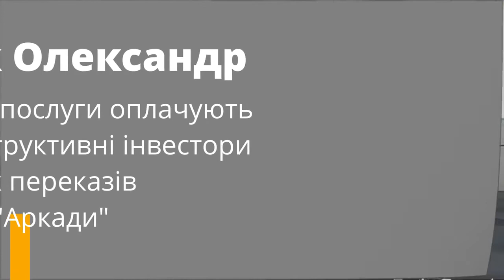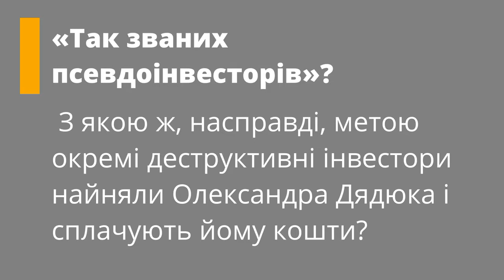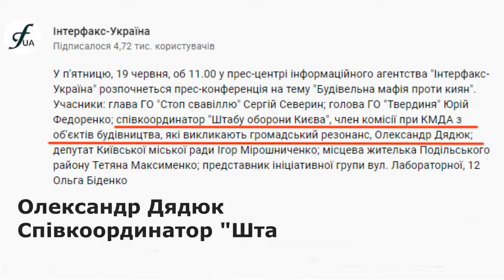23.08.2021 Олександр Дядюк - співкоординатор "Штабу оборони Києва"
Шановні інвестори!
Пропонуємо нам разом привідкрити завісу того, що зараз відбувається насправді і перед якими викликами долі ми стоїмо. Нижче надаємо Вам інформацію з відкритих джерел (з доказами) про осіб, що стоять за руйнацією нашої єдності.
Олександр Дядюк є співкоординатором організації «Штаб оборони Києва» і відкрито представляється саме так на низці прес-конференцій (наприклад, на відео нижче).
Дуже цікавим є той факт, що збір коштів деструктивними інвесторами на послуги псевдоюриста Олександра Дядюка розпочався 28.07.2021, а вже 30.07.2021 відбувся погром ЖК «Патріотика на озерах», на якому були безпосередньо присутні Сергій Мельниченко та Олександр Бобровський.
💥🔥💥Далі ще цікавіше – ще декілька місяців тому Олександр Дядюк називав об’єкти Аркади «незаконними забудовами», МЕГА-мітинги та Наметові містечка інвесторів Аркади – «акціями псевдоінвесторів» та активно критикував судові рішення щодо стягнення коштів на користь забудовника в розмірі 365 млн грн за збудовану інфраструктуру.

Все вищезазначене свідчить, що певна група осіб всіма силами намагається зруйнувати єдність інвесторів Аркади і вже, не приховуючи своїх намірів, відкрито через безвідповідальних та деструктивних інвесторів і псевдоюристів намагається реалізувати свій брудний план, залишивши 11 тисяч сімей без шансу бути добудованими.
Через деструктивну діяльність невеликої групи осіб з числа інвесторів ризик недобудови наших об’єктів досяг свого апогею і є, мабуть, найнебезпечнішим за весь час нашого протесту.